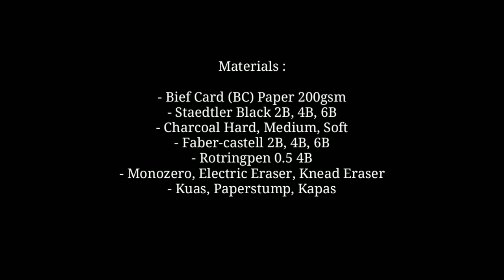Drawing Yeo Jin Goo | Graphite and Charcoal Pencil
Konten terbaru kali ini saya memakai referensi wajah salah satu aktor remaja berbakat asal Korea Selatan, Yeo Jin Goo. Dengan peralatan yang didukung, sebagai berikut;

Material dan alat lain:

- Bief Card (BC) 220gsm Paper
- Staedtler Black 2B, 4B, 6B
- Faber Castell 2B, 4B, 6B
- Maries Charcoal Soft C7350-6, Medium, Hard
- Rotringpen 0.5 lead 4B, 2B
- Electric Eraser
- Knead Eraser
- Paperstump, Tisu, Kapas, Kuas